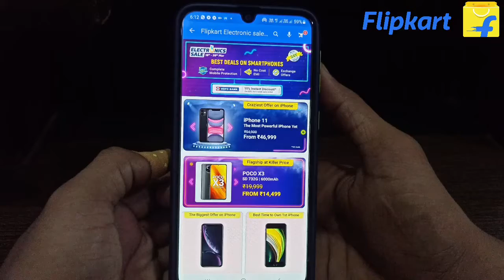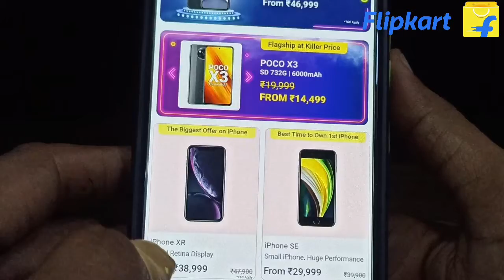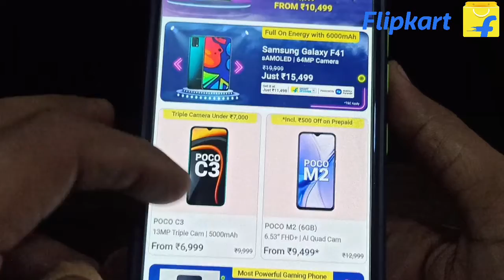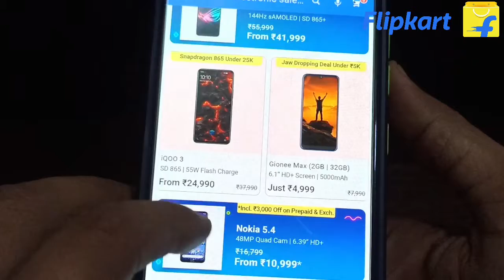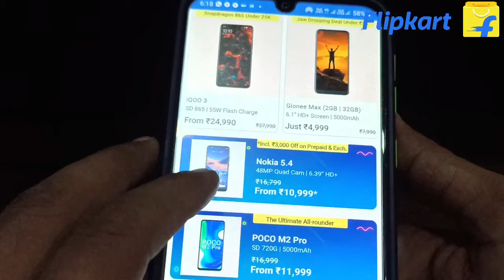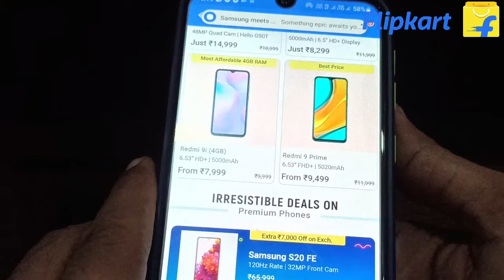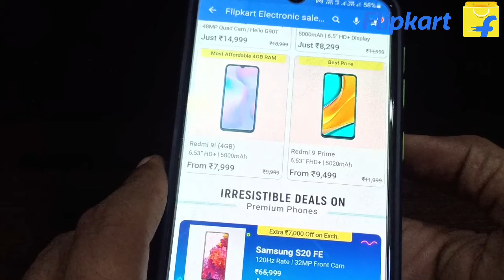Flipkart Electronics Sale 2021, Holi Sale Live , Best Deal 🔥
dosto flipkart sale aa gyi holi wali...